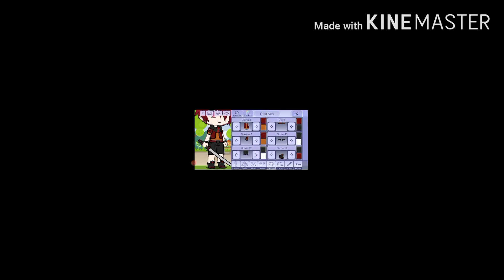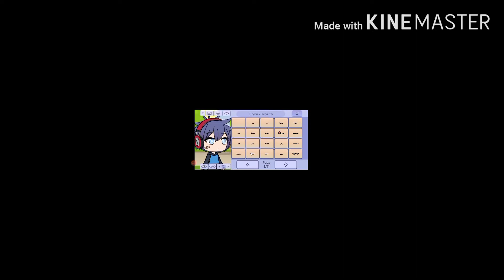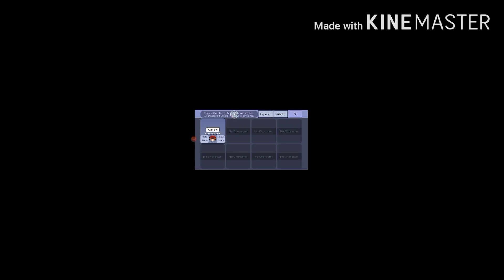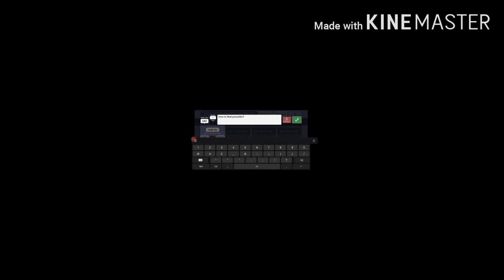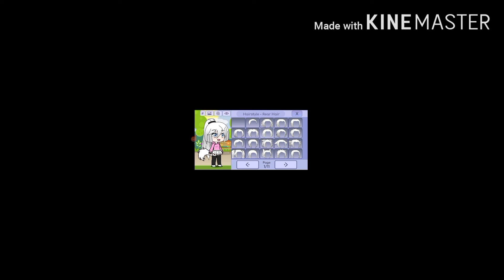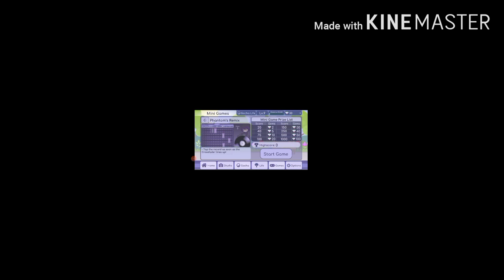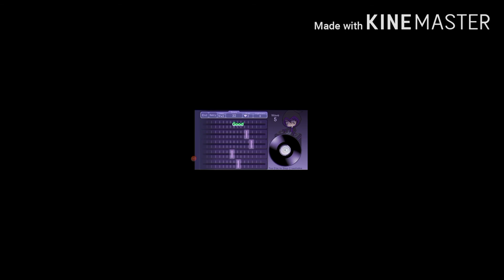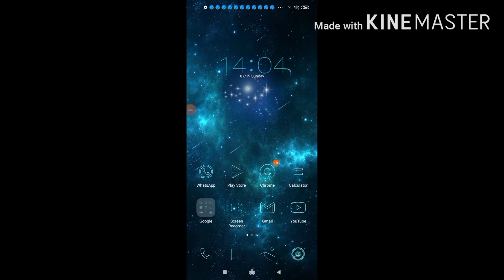My Gacha Life Game (Read Description)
GachaLife Gacha Life. Sorry the video is too small than the phone, maybe this won't get any views because it's so small than the phone
and if you watch this video...thank you! and God
bless you. so this is my Description

Edit: Hello guys and sorry if my grammar is bad XD